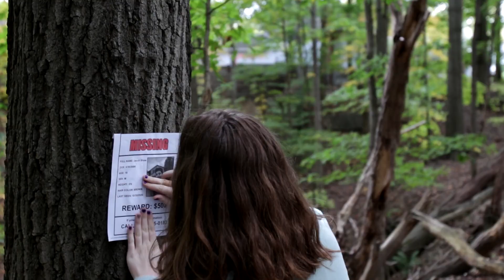Jacob Shaw - RUNAWAY (Official Music Video)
Official MV for "RUNAWAY" Performed by Jacob Shaw

ExploRecords is...
- Record Label in the Making
- Based in CLE, OH
-Created by David Sage & Jacob Shaw